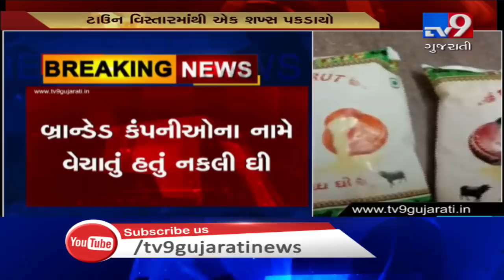Spurious ghee worth Rs.60,000 seized from Lunawada , Mahisagar | Tv9GujaratiNews